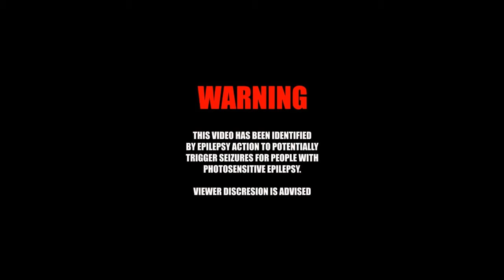local idiot mines dirt for one hour and 15 minutes Time Lapse